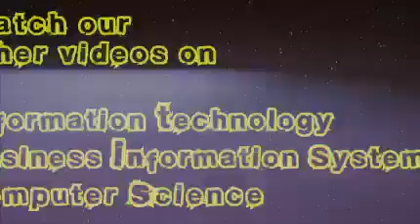Bachelor of Computer Science in Games Technology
Want to work with computers? Find out more about the Bachelor of Computer Science in Games Technology.  Listen to students talk about the computer courses available at La Trobe University.